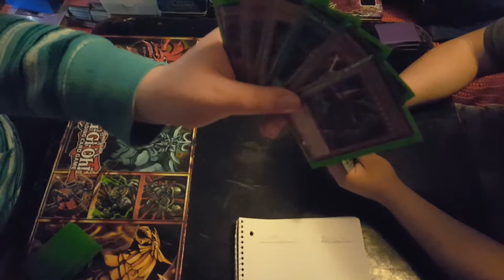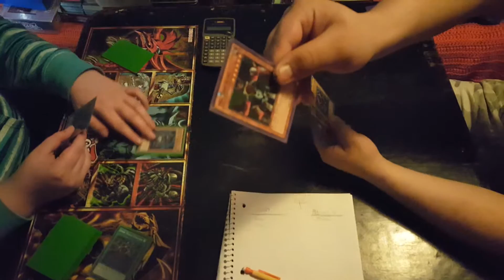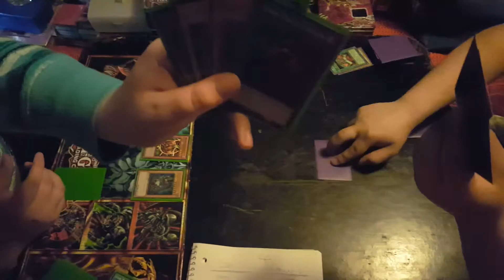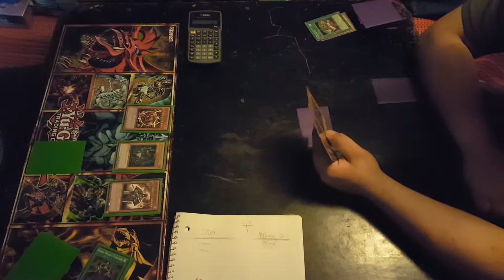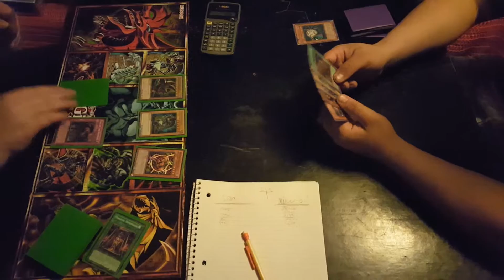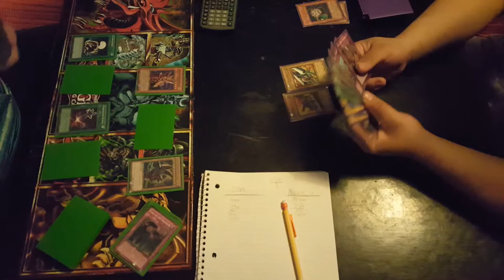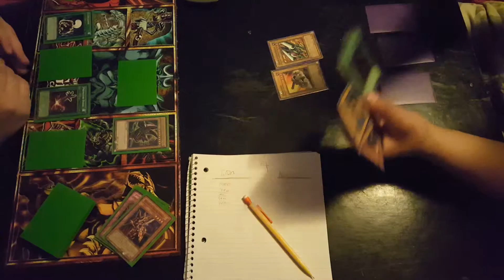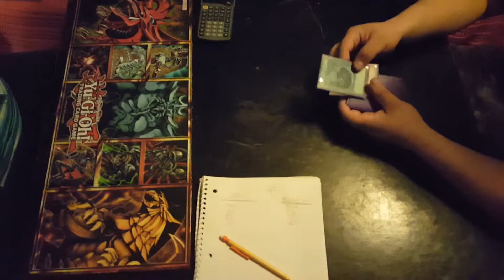Yugioh Arkana vs Bandit Keith character deck duel